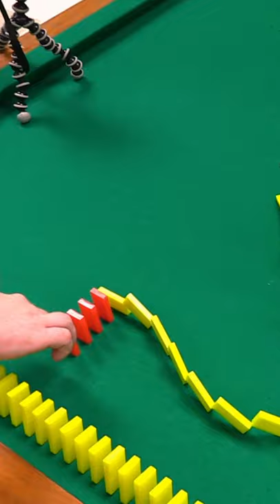Pool ball TRICK SHOTS with dominoes!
Amazing trick shots with dominoes on a pool table, combining different things for a great chain reaction!